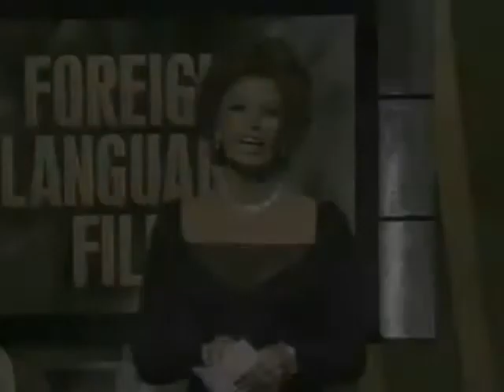Cdf pictures - '90.swf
eventi, film che hanno fatto epoca, e momenti che hanno scandito gli anni 90 raccolti dalla produzione cdf Pictures